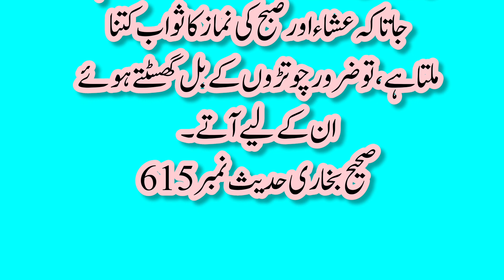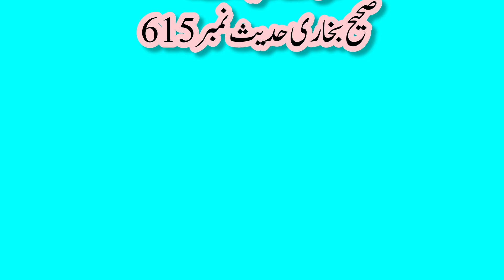pehli saf mein namaz padhne ka sawab || Pehli saf ki fazilat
Yours Queries

pehli saf me namaz parhne ka ajar. pehli saff.pehli saf me namaz. pehli saf me namaz padhne ka sawab.pehli saf main namaz ka sawab.namaz ka sawab kitna. islam.quran. pehli saf main. what's trending. allah.social media. farishton ki duniya.farishton ki zindagi.world of noble angels. Farishton ki duniya Ep#farishtey salami dene wali.Farishton ki nagri. farishtay full movie. farishtay ki duniya. khana kaba par farishtan.maut ka farishta. Farishton ka bayan.farishtay songs.farishtay aur islam. angels on kaba sharif. Namaz Ma Pehli Saf Mai Bethny Waly. bayanat.pehli aur dosri saff ki fazeelat kya hai?shab e barat. shab e barat special. Namaz ka Bayan. Pahli saf ka bayan.Pahli saf ki fazilat. Namaz ki fazilat. Salah.Namaz. Pehli Saf Main namaz Parhna.Pehli Saf Mein Namaz Padhne ka Ajar o Sawab. Pahli Saf. Pehli Saf ki namaz.namaz. Namaz Parhna.saf ki namaz.Pehli Saf Me Right Side Par Namaz Ada Karne Par Allah Ka Rehmat Nazil Karna ! Allah.